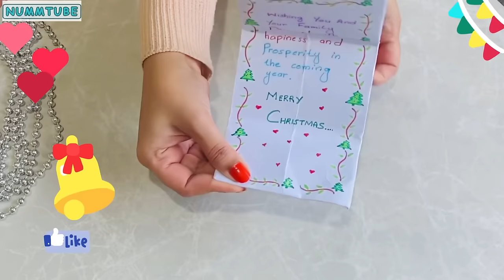Pull tab origami envelope card for Christmas 🎄|Surprise message card for Christmas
Pull tab origami envelope card ideas for Christmas |origami Surprise message card for Christmas |How to make a simple DIY Christmas card | Christmas card ideas | Christmas crafts | Easy simple and quick Christmas greeting card | letter folding card |